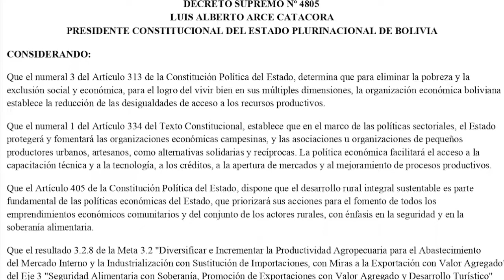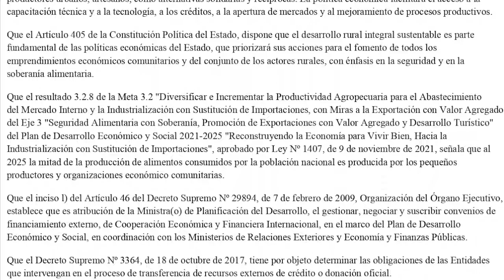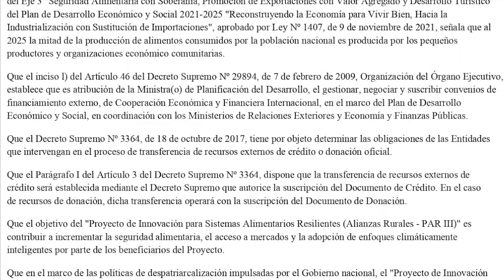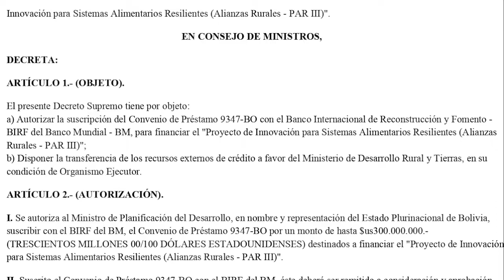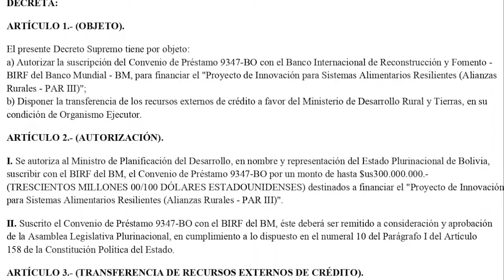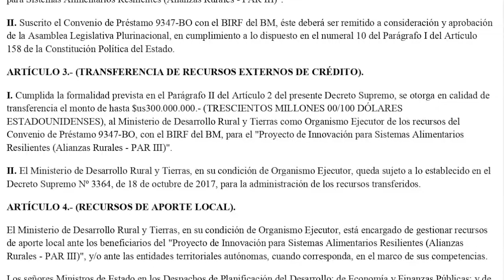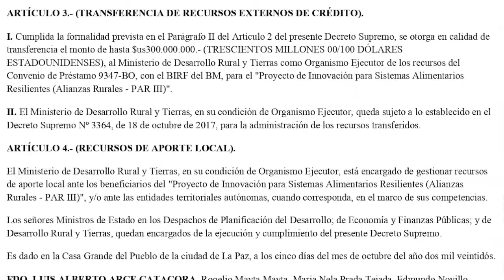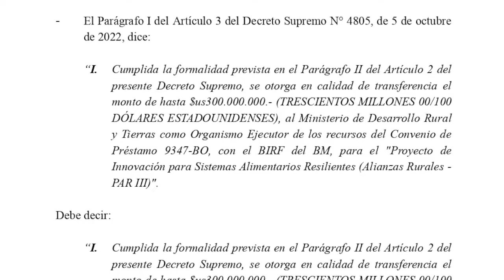DECRETO SUPREMO Nº 4805 - Autorizar suscripción del Convenio de Préstamo 9347-BO con el BIRF del BM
El presente Decreto Supremo tiene por objeto:
a) Autorizar la suscripción del Convenio de Préstamo 9347-BO con el Banco Internacional de Reconstrucción y Fomento - BIRF del Banco Mundial - BM, para financiar el "Proyecto de Innovación para Sistemas Alimentarios Resilientes (Alianzas Rurales - PAR III)";
b) Disponer la transferencia de los recursos externos de crédito a favor del Ministerio de Desarrollo Rural y Tierras, en su condición de Organismo Ejecutor.

ARTÍCULO 2.- (AUTORIZACIÓN).

I. Se autoriza al Ministro de Planificación del Desarrollo, en nombre y representación del Estado Plurinacional de Bolivia, suscribir con el BIRF del BM, el Convenio de Préstamo 9347-BO por un monto de hasta $us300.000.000.- (TRESCIENTOS MILLONES 00/100 DÓLARES ESTADOUNIDENSES) destinados a financiar el "Proyecto de Innovación para Sistemas Alimentarios Resilientes (Alianzas Rurales - PAR III)".

II. Suscrito el Convenio de Préstamo 9347-BO con el BIRF del BM, éste deberá ser remitido a consideración y aprobación de la Asamblea Legislativa Plurinacional, en cumplimiento a lo dispuesto en el numeral 10 del Parágrafo I del Artículo 158 de la Constitución Política del Estado.